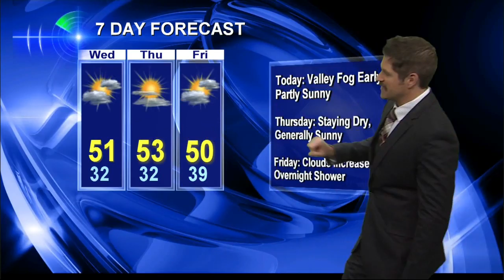KOIN Local 6 at 6am for 11/27/13